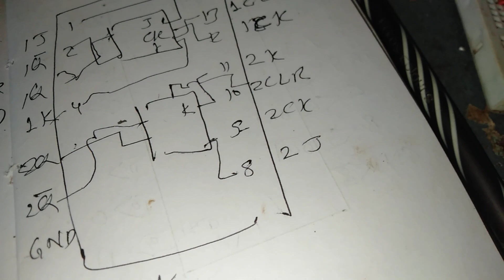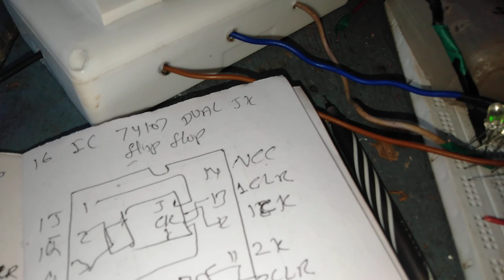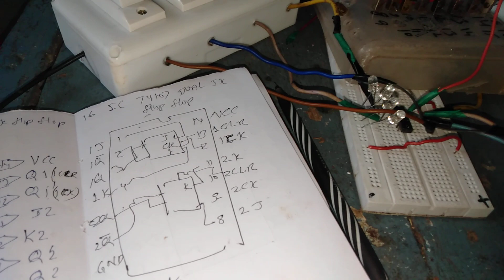ड्यूल फ्लिप फ्लॉप आईसी74107पर प्रैक्टिकल,ड्यूक FLIP FLOPS 74107,practicle